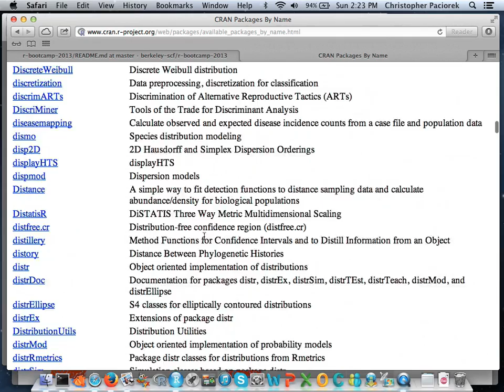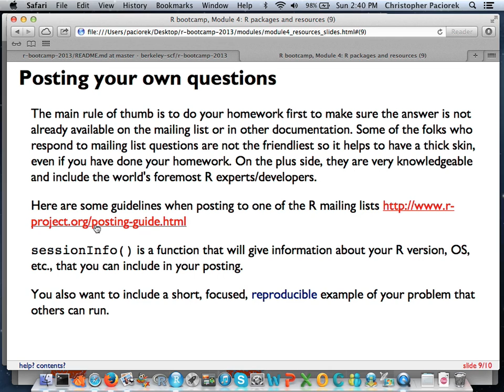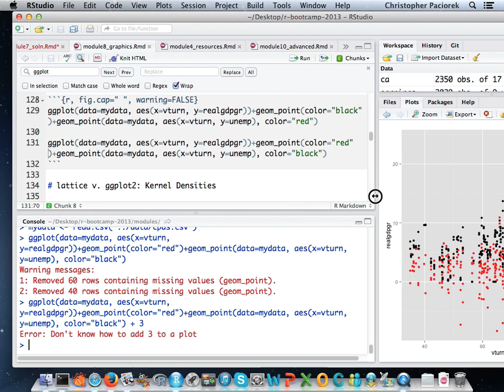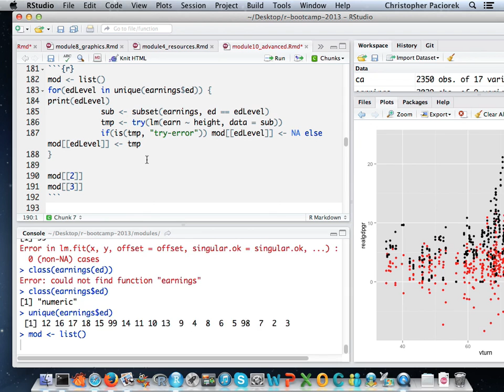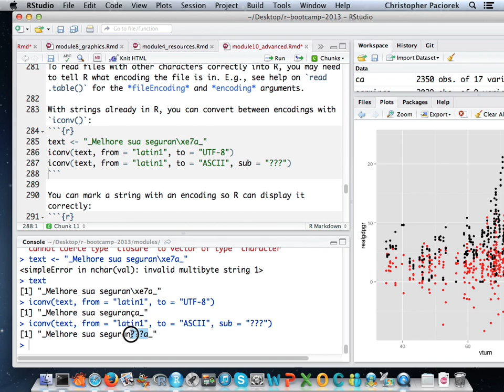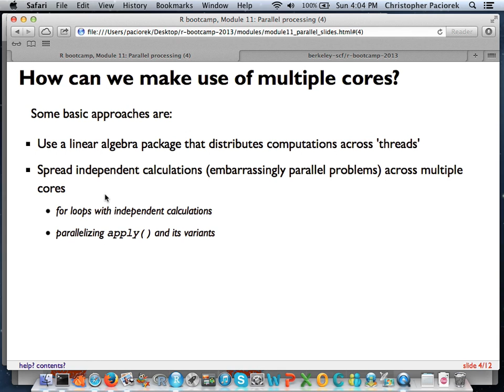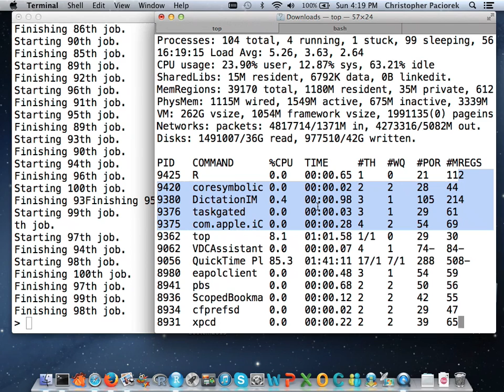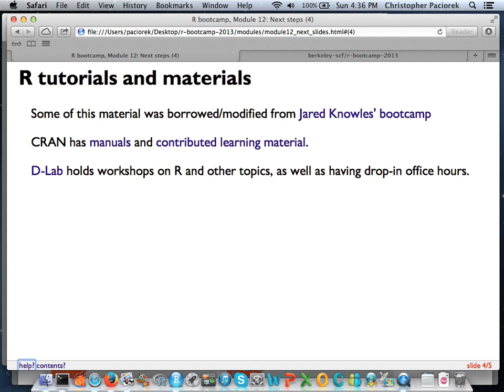r-bootcamp-2013 Session 4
Screencast of Session 4 (Sunday afternoon) of the 2013 R bootcamp held at UC Berkeley, Aug.